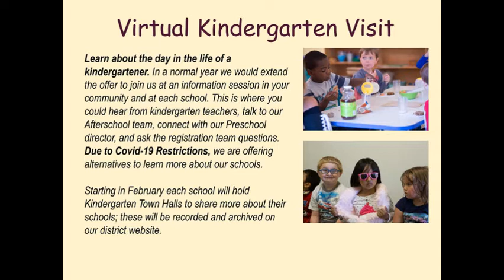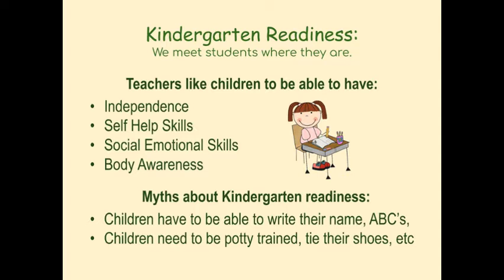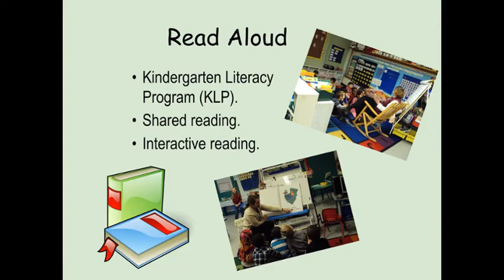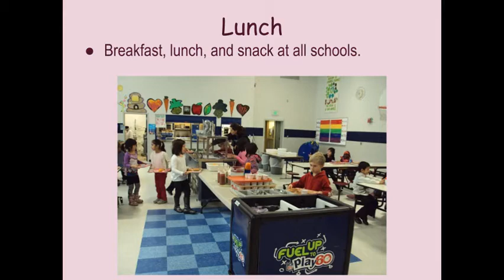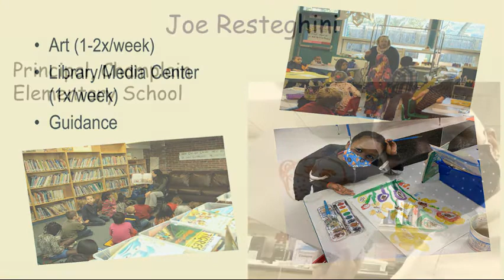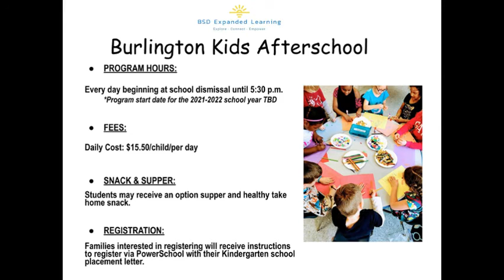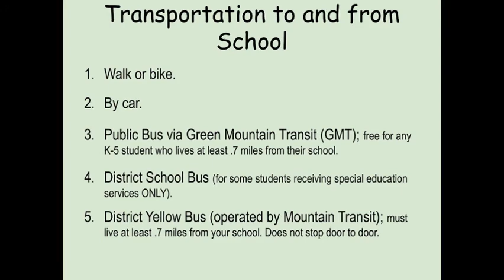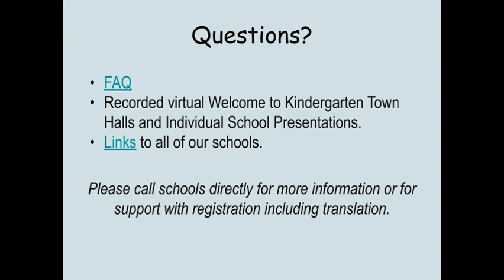BSD Welcome to Kindergarten Information Presentation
If you have a child turning five on or before September 1, 2021, it is time to register them now for Kindergarten! Check out this video to learn more about Burlington School District, the registration process, and what to expect in Kindgarten. What to learn more about our schools?

Ready to register? Let's do it! district website